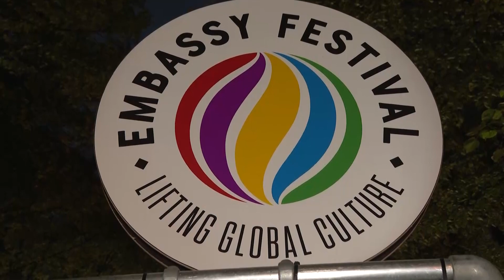La transformation agroalimentaire portée par le Cameroun au festival culturel de la Haye 2024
Le Cameroun était bien présent cette année au festival culturel des ambassades à la Haye.
À ce rendez-vous international du donner et du recevoir, sous l’encadrement de la mission diplomatique du Cameroun aux Pays bas et au Luxembourg, notre pays s’est illustré par la mise en avant du concept de Made in Cameroon dans les secteurs de l’agroalimentaire, du textile et de l’artisanat.
Élément témoin, ce document POLITICS signé Séverin ALEGA MBÉLÉ